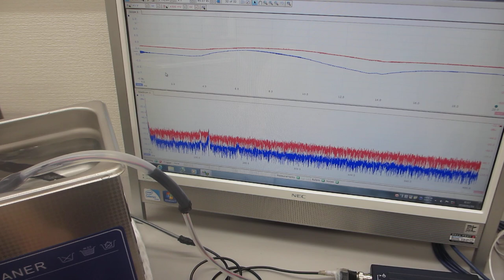超音波プローブを利用した音圧測定実験ーー超音波洗浄器 40kHz 100Wーー（超音波システム研究所）